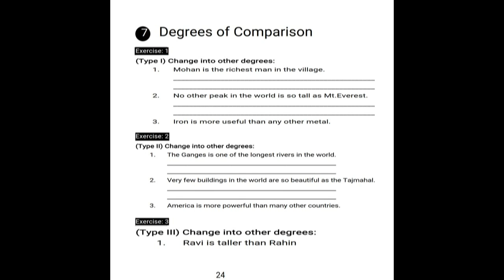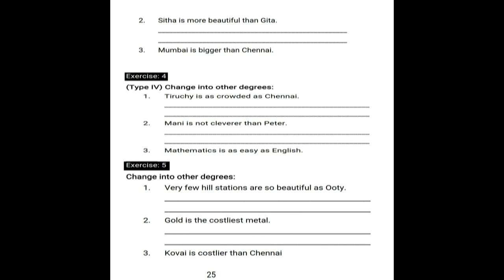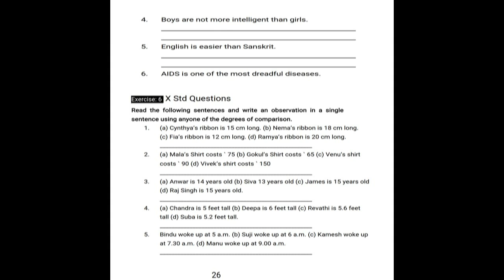English Grammar Made Easy - Degrees of Comparision Part 7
English Grammar Made Easy
By K.V. Renganathan Retired Principal, ELT Expert